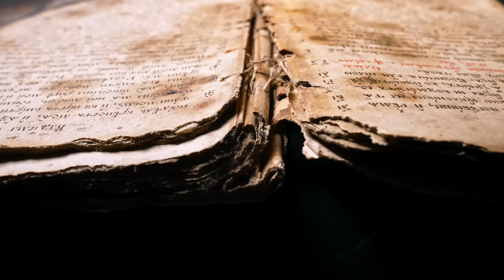The ENTIRE History Of Lesbians | Documentary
Dive into the rich and often overlooked history of lesbians, exploring their roles, struggles, and triumphs throughout the ages. This comprehensive video uncovers the hidden narratives of lesbian women from ancient civilizations to modern times.